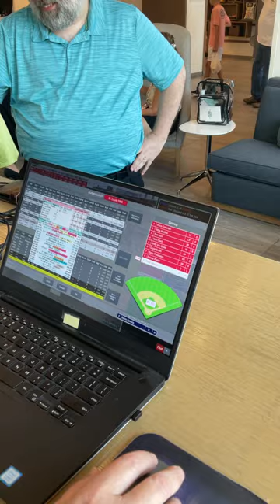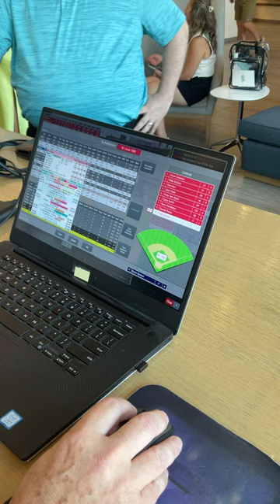Dynasty League Baseball Powered by Pursue the Pennant 40th Anniversary Tournament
Second round of the Dynasty League Baseball Powered by Pursue the Pennant 40th Anniversary Greatest Team Online Bracket Tournament live next to Target Field Minneapolis, MN.